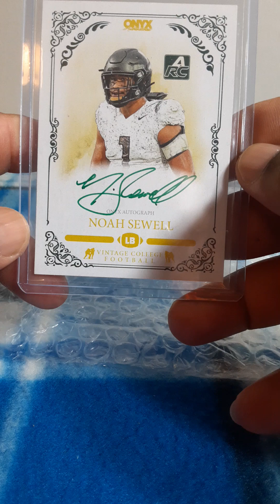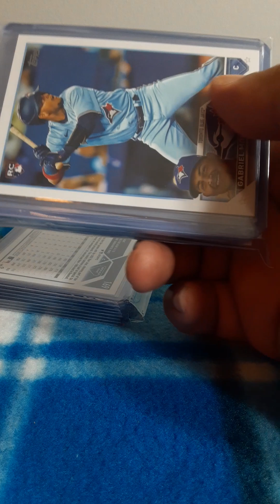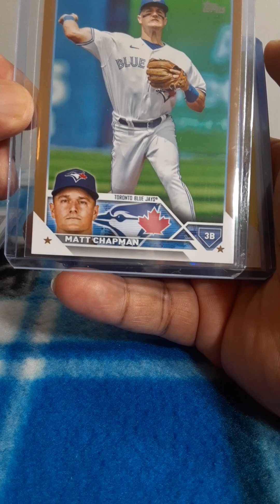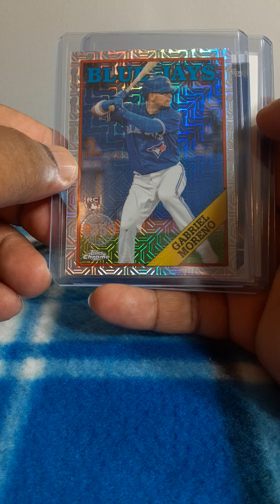box break hits and Ebay gets!!! bk2